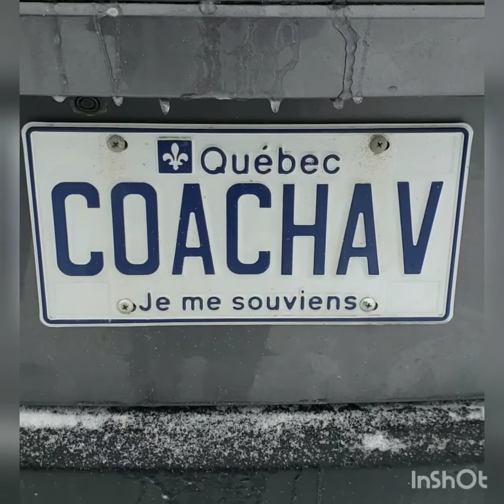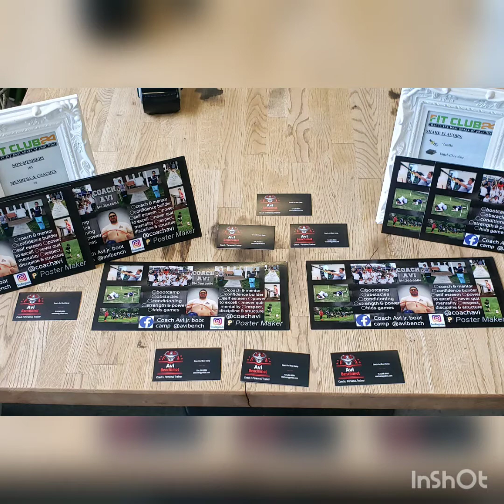Coach Avi Tribe Hardcore Bootcamp ROUND 2